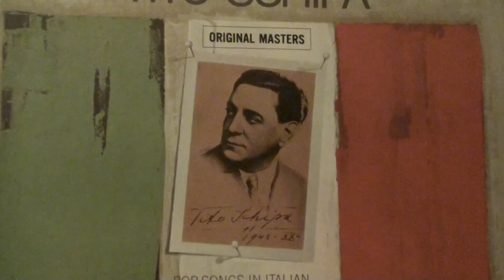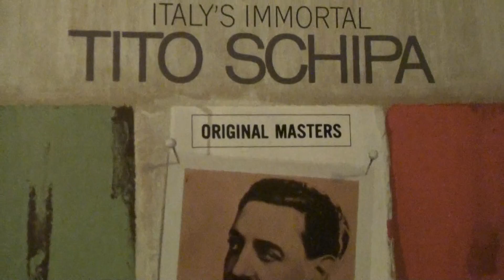TITO SCHIPA "VIVERE"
L'IMMORTALE TITO SCHIPA  IN UNA FAMOSA CANZONE POPOLARE  "VIVERE" DA UN LONG PLAY DELLA CAPITOL RECORDS INCISO IN ITALIA NEL 1963 QUANDO INCREDIBILMENTE AVEVA GIA' 74 ANNI.